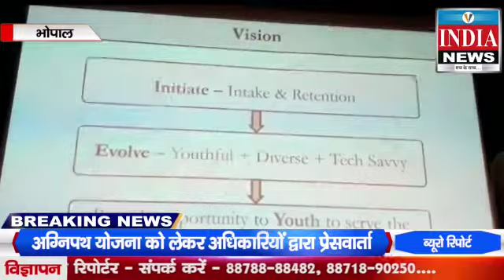युवाओं को अग्नीपथ के माध्यम से भर्ती प्रतिक्रिया को लेकर जानकारी दी